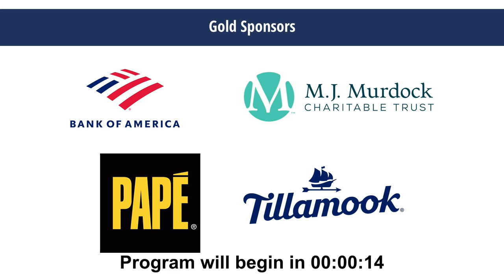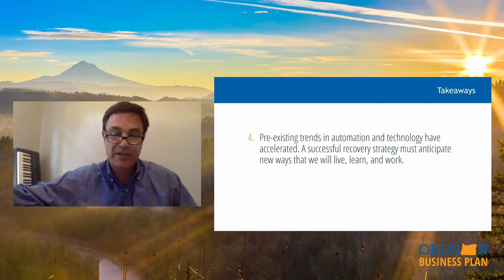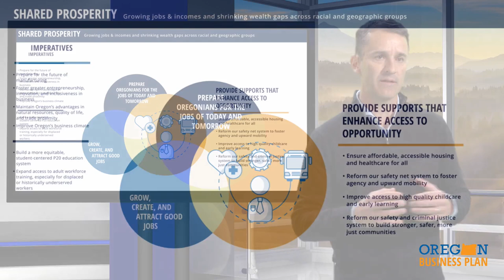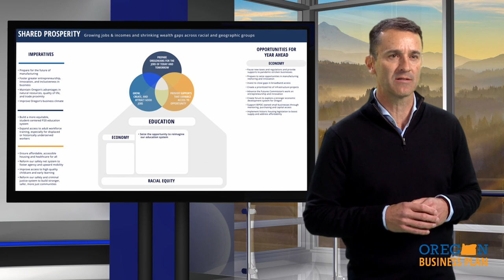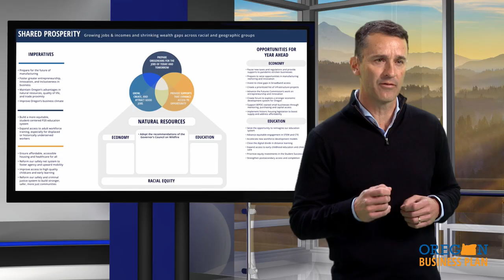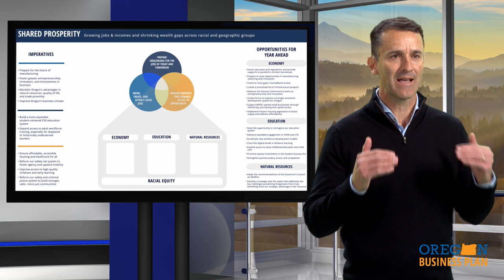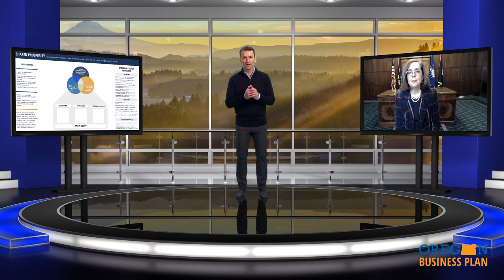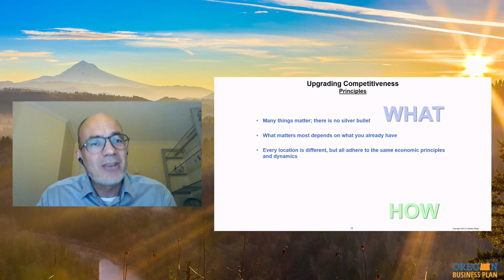Oregon Business Plan Virtual Summit, December 14, 2020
At the final Leadership Summit Series event, Oregon leaders presented a refreshed Oregon Business Plan centered on shared prosperity.

Joth Ricci, president of Dutch Bros Coffee, engaged leaders from across the state as they provided insights on key opportunities in manufacturing, workforce and education, and natural resources as we move towards recovery.

Key speakers included Jessica Gomez, CEO and founder of Rogue Valley Microdevices; Lori Miles-Olund, president of Miles Fiberglass; Shari Dunn, CEO and principal of ITBOM Consulting; Mark Mitsui, president of Portland Community College; and Maria Pope, president and CEO of Portland General Electric.

Elected officials included Governor Kate Brown, Representative Ken Helm, and Representative Mark Owens. U.S. Senators Ron Wyden and Jeff Merkley kicked off the event.